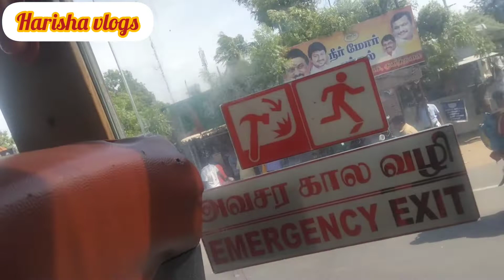I went to samaiyapuram @ Trichy || harisha vlogs 🙏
🙏 Hi makkaley 🙏

 In this video is I went to temple and I purchase more things  then how to purchase in small shop .

🙏Thanking you makkaley and keep support me 🙏